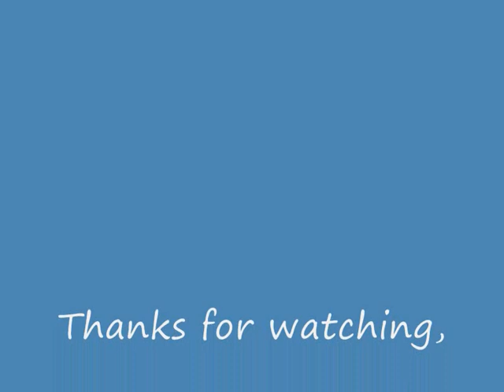Feels Like Rain Live - John Mayer